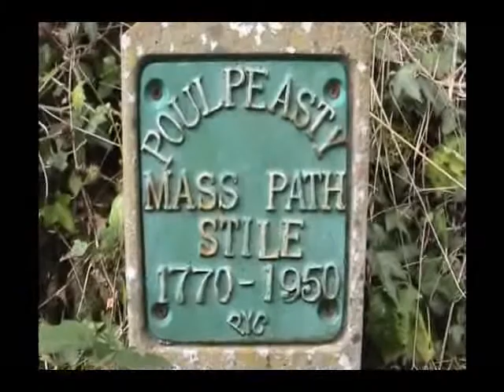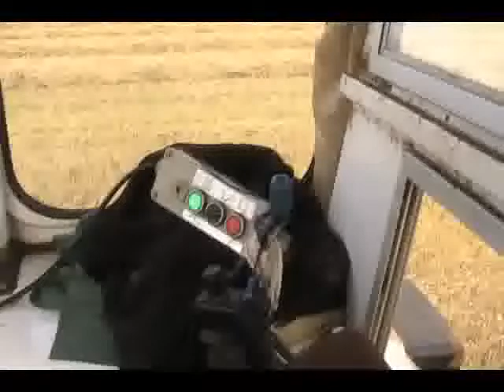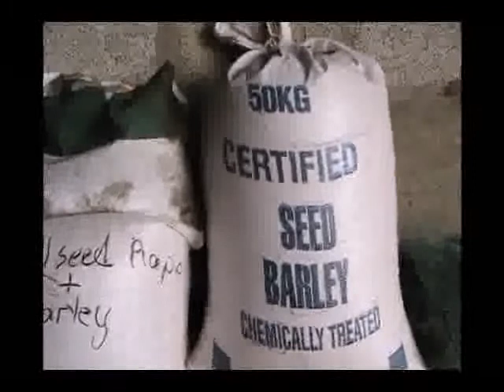Irish Harvest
harvest time Ireland